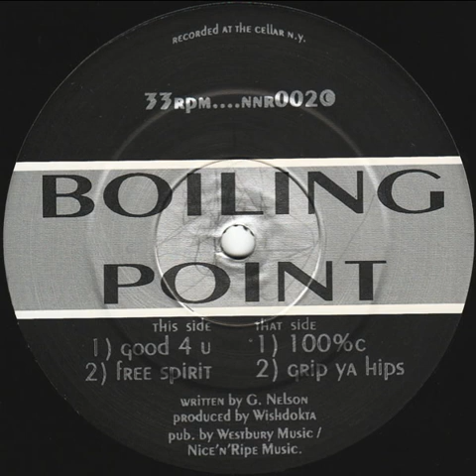Boiling Point - Free Spirit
Nice 'N' Ripe ‎– NNR002 UK 1993